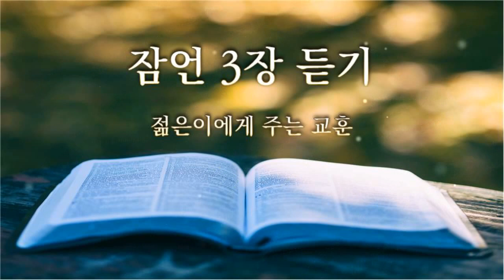잠언 듣기, 잠언 3장, 잠언통독, 성경듣기, 성경통독, Korean Bible Proverbs 3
잠언 3장 듣기
젊은이에게  주는 교훈

지혜의 말씀 잠언 듣기를 통해서 주님이 주시는 지혜를 얻으세요